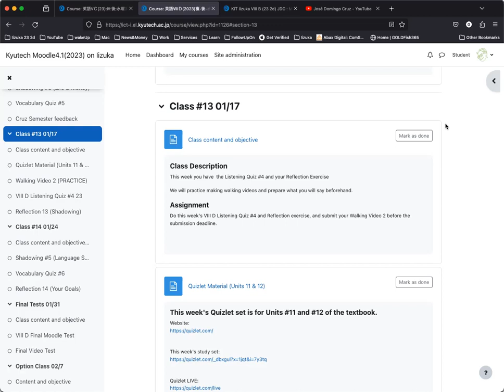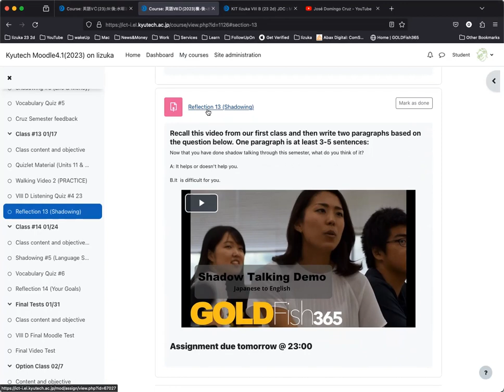KIT Iizuka VIII D 240117